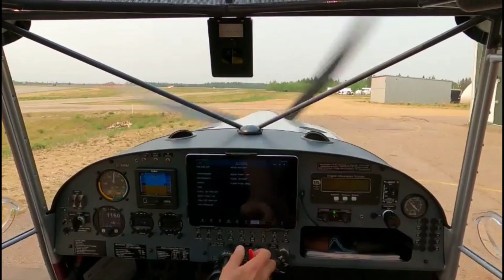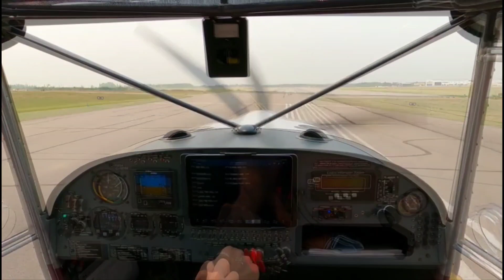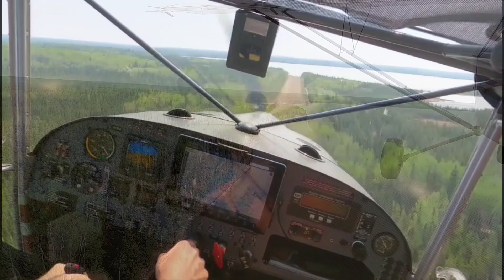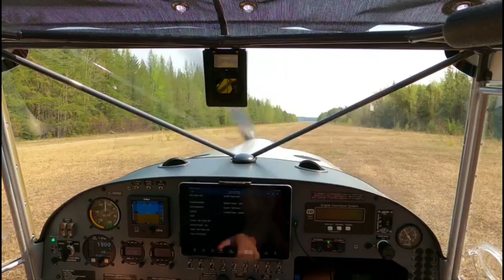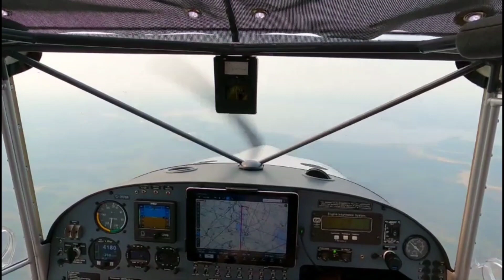Aerotrek A240 Grist Lake Alberta Bush Flying Action!